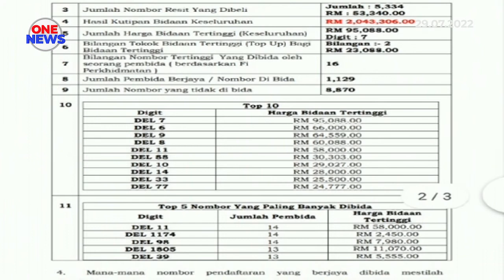JPJ kutip RM2.04 juta bidaan nombor pendaftaran DEL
Jabatan Pengangkutan Jalan (JPJ) Kelantan merekodkan kutipan hasil bidaan mencecah RM2.04 juta melibatkan nombor siri pendaftaran kenderaan DEL.

Bidaan yang dibuat menerusi Sistem Bidaan Nombor Pendaftaran Kenderaan Dalam Talian (JPJeBid) itu dibuka selama lima hari bermula 21 hingga 25 Julai lalu.

Menurut Pengarah JPJ Kelantan, Mohd Misuari Abdullah dalam satu kenyataan memaklumkan bahawa bidaan itu telah melangkaui sasaran awal iaitu RM2 juta.

Seramai 2,292 pembida berdaftar menyertai proses bidaan bagi no siri berkenaan.

Harga bidaan tertinggi direkodkan adalah melibatkan siri pendaftaran DEL 7 bernilai RM95,088 manakala paling banyak dibida adalah DEL 11 dengan harga RM58,000 membabitkan 14 pembida.

Jelas Mohd Misuari, nombor pendaftaran yang berjaya dibida mestilah didaftarkan pada sebuah kenderaan dalam tempoh 12 bulan dari tarikh surat tawaran yang dikeluarkan di Pejabat JPJ negeri atau cawangan.